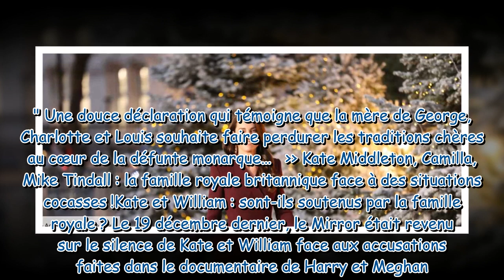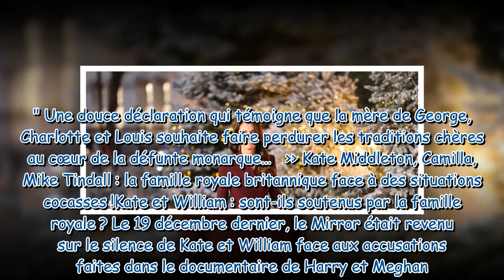Kate Middleton : à deux jours de Noël, elle snobe Harry et Meghan et rendhommage à la reine Elizabet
Kate Middleton : à deux jours de Noël, elle snobe Harry et Meghan et rendhommage à la reine Elizabeth II